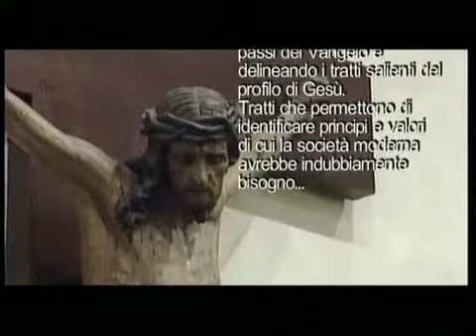Il denaro è un’opera d’arte (o quasi) - intervento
Ontologia Regionale.
Conferenza del ciclo "L'uomo e il denaro" tenuta il 26 novembre 2007 presso l'Univivesità Cattolica di Milano dal Prof. Achille Varzi, docente di Logica e Metafisica presso la Columbia University di New York. Introduzione del Prof. Sergio Galvan, ordinario di Logica presso l'Università Cattolica di Milano. La conferenza e' stata promossa dall'Associazione per lo Sviluppo degli Studi di Banca e Borsa.